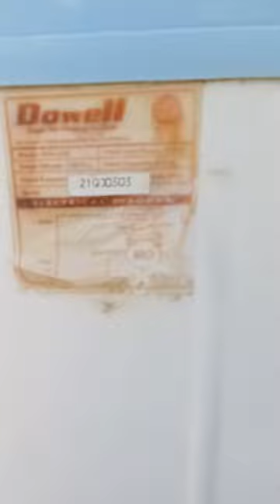test tayo ng peyto inverter 1600watts